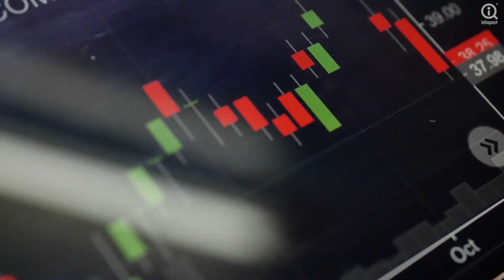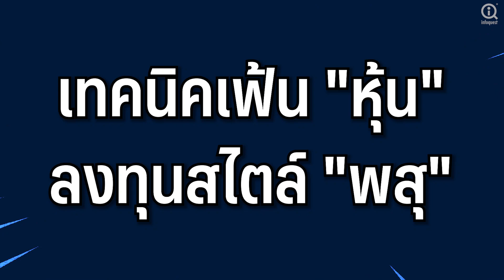ลงทุนสไตล์ "พสุ ลิปตพัลลภ" พลิกพอร์ตรับโลกอนาคต | Wealth Me Please EP.9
รายงานโดยสำนักข่าวอินโฟเควสท์ (13 ต.ค.63)